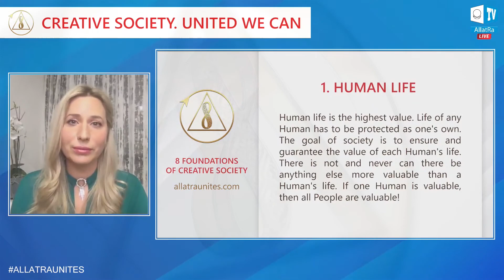ALINA FEDOROVA, SWITZERLAND, Creative Society UNITED WE CAN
International Online Conference Creative Society United We Can 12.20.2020